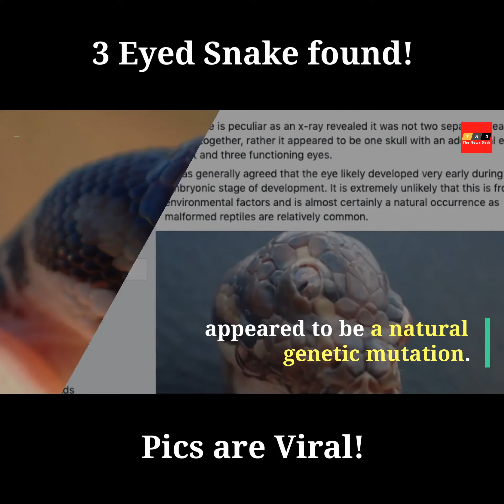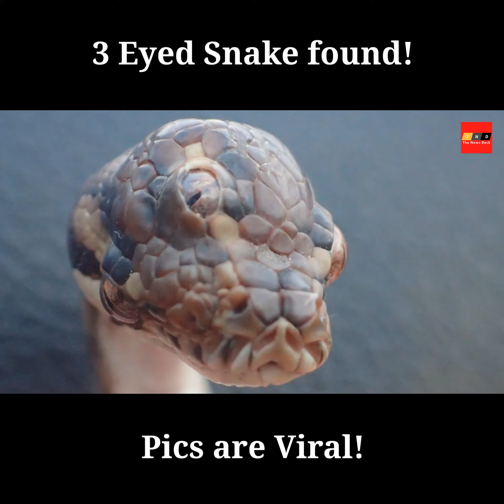Three-Eyed Snake Found On Highway. Pics Are Viral!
Wildlife officials have shared pictures of a snake with three eyes that was found on a highway in Australia's Northern Territory recently.

Northern Territory Parks and Wildlife took to Facebook on Wednesday to share pictures of the snake with three eyes - and their post has gone massively viral online.

BBC reports that the snake, a carpet python, was three-months-old when it was found in March.

Unfortunately, it died within weeks after it was discovered.

It was found on the Arnhem Highway, just out of Darwin.

"It's remarkable it was able to survive so long in the wild with its deformity, and he was struggling to feed before he died last week," ranger Ray Chatto told NT News.

According to Northern Territory Parks and Wildlife, the third eye, which was also functioning, appeared to be a natural genetic mutation.

"The snake is peculiar as an x-ray revealed it was not two separate heads forged together, rather it appeared to be one skull with an additional eye socket and three functioning eyes," they wrote while sharing three pics of Monty Python

Their post has collected over 9,000 comments and more than 14,000 'shares' on Facebook.

"This snake is so special and freaky but beautiful creature," wrote one person in the comments section. "Interested to know if this affects the snake's ability to eat," another asked.

As per wildlife officials, malformed reptiles are relatively common.

"It is extremely unlikely that this is from environmental factors and is almost certainly a natural occurrence as malformed reptiles are relatively common."

In October last year, a couple from Kentucky found a two-headed snake in their yard.